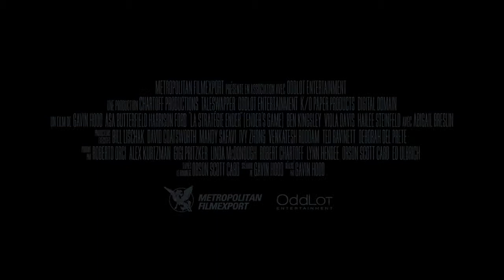La stratégie Ender (2013)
La stratégie Ender - Sortie le 6 novembre 2013

Un film de Gavin Hood
Avec Asa Butterfield, Ben Kingsley, Harrison Ford